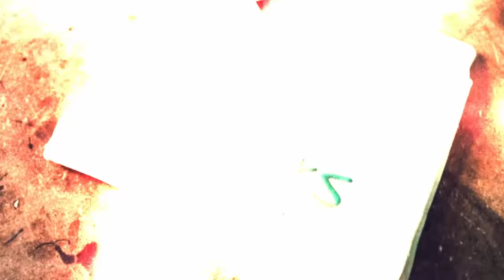🛠️ Instalace tažného zařízení na Discovery 3 a problémy s parkovacím systémem 😫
👕 Merch 🧢

🎧 Podcast - Na koberečku s Dušanem

Kapitoly:
0:00 Úvod